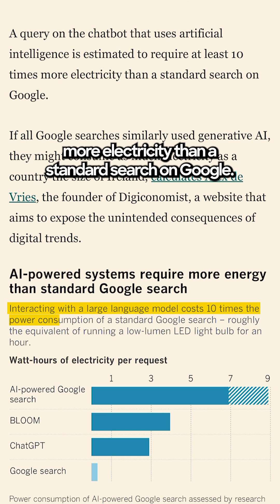How much water do AI data centers consume per day? Find out more on TechStuff!